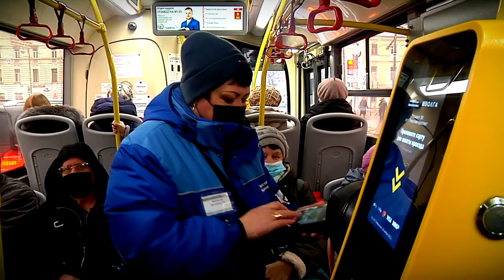В Твери продолжаются рейды, направленные на выявление нарушителей масочного режима